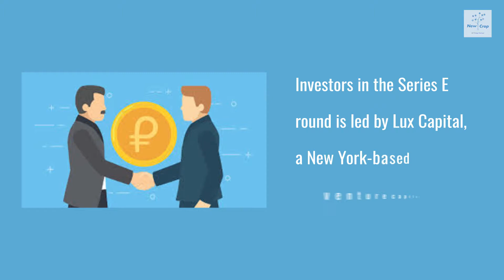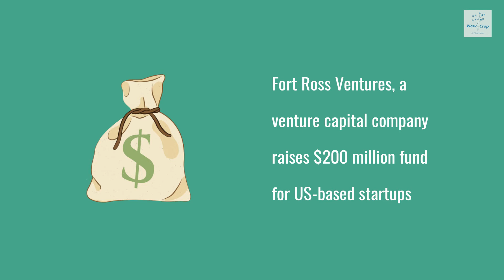Planet Startups: April 21, 2018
Global startups have been keeping busy. Watch this video to find out more.